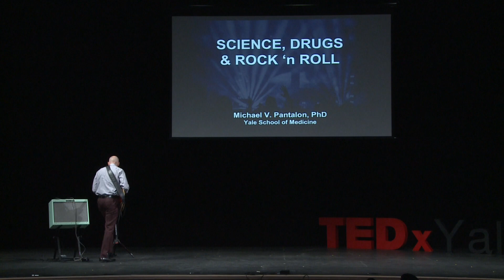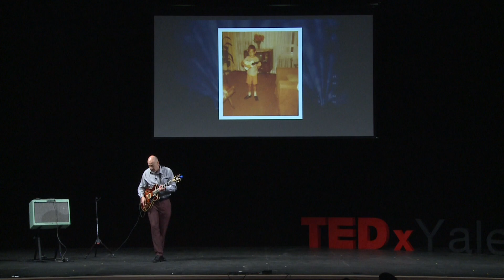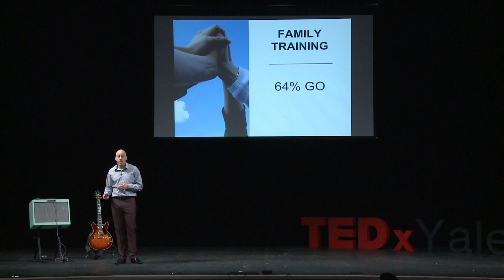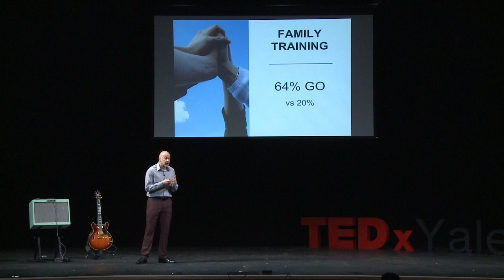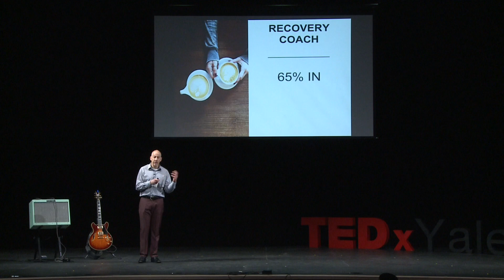Science, Drugs & Rock ‘n Roll | Michael Pantalon | TEDxYale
In his TEDxYale talk, Michael Pantalon reveals his answers and describes how his 20+ year career in addiction research and clinical practice taught him that using scientifically-supported treatments leads to the best chances of recovery.

Dr. Pantalon is a Senior Research Scientist in the Department of Emergency Medicine at Yale School of Medicine where he studies the effectiveness of counseling and pharmacologic treatments for various substance-related problems. His research has been published in top tier journals, such as the New England Journal of Medicine and the Journal of the American Medical Association. As the Co-founder of the Center for Progressive Recovery, Dr. Pantalon trains addiction recovery coaches to help individuals and families find and make the best use of scientifically-supported treatment. In addition, he provides comprehensive addiction treatment in his private practice.